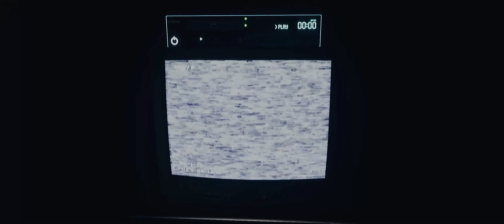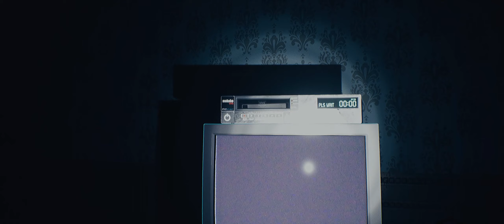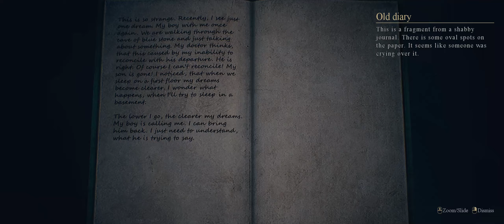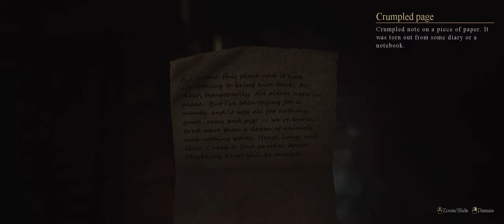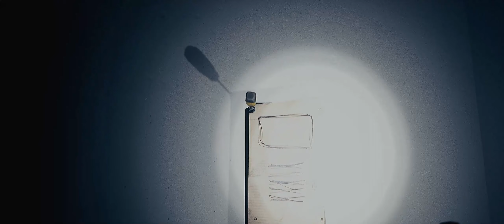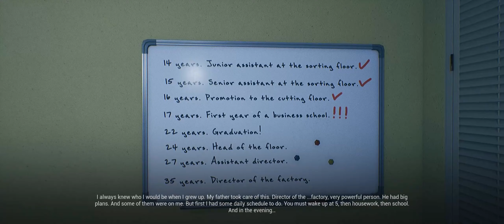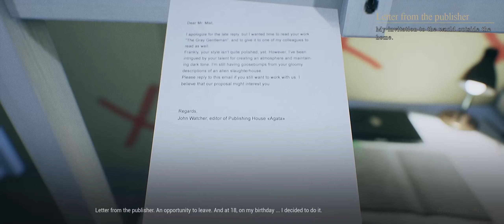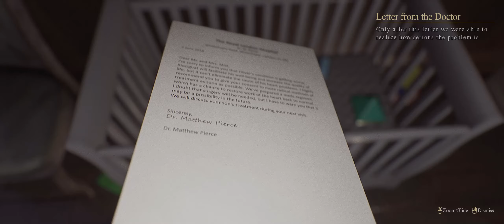HOUSE ON THE HILL | ULTRAWIDE | 👻👻Full Gameplay | No Comentary |PC 60fps (First try)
→ Gostou do vídeo? Sapeca seu like!

Tem alguma sugestão de game? Alguma pergunta sobre a gente? Manda aí nos comentários! ↓↓↓

♥ Zoppo e BarbieKill ♥

SHADOW PLAY RECORDER
SONY VEGAS PRO 16
MONITOR LG ULTRAWIDE 25'' 2560x1080